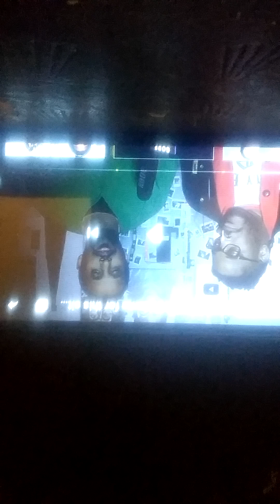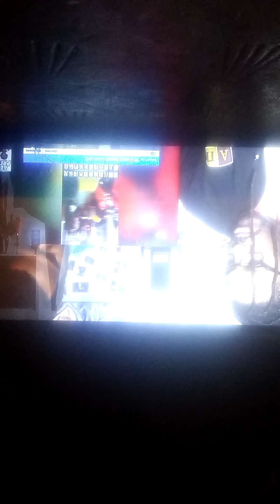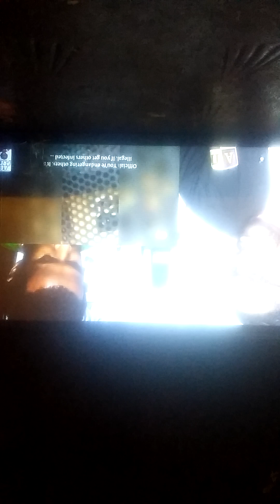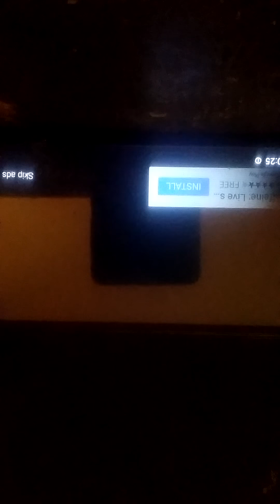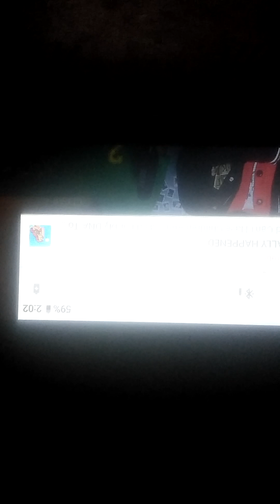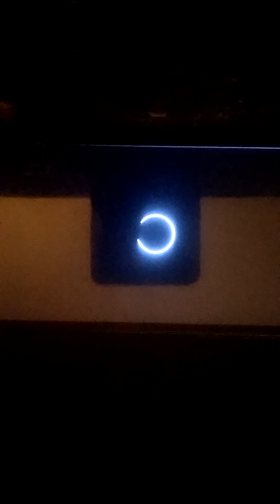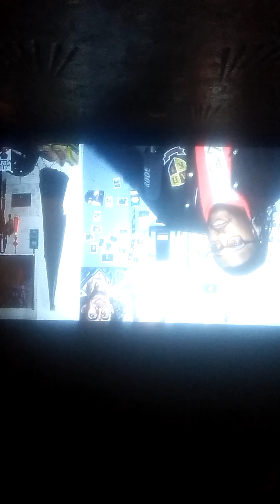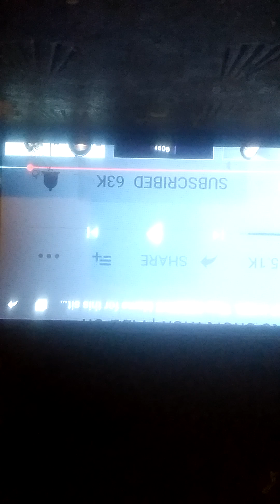coronavirus China abaandpreach